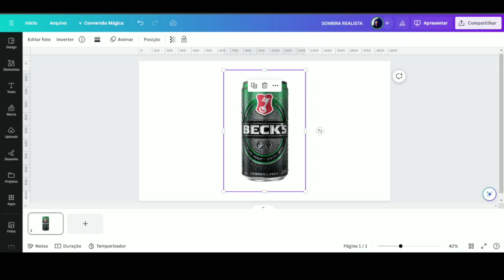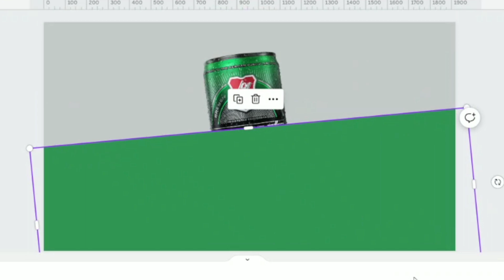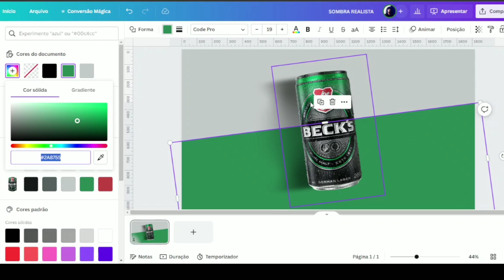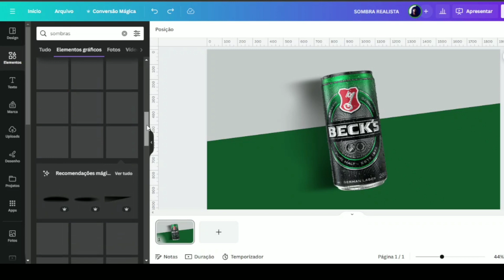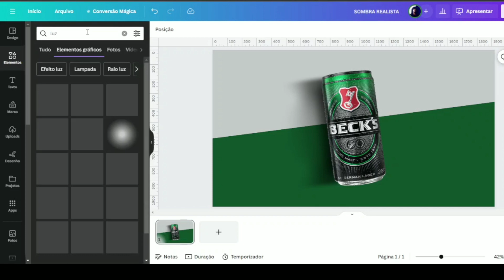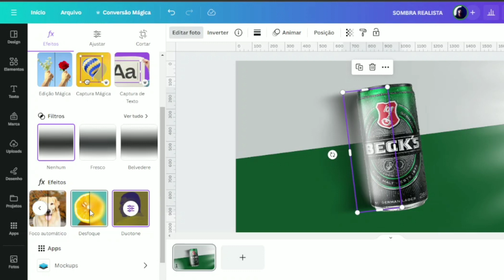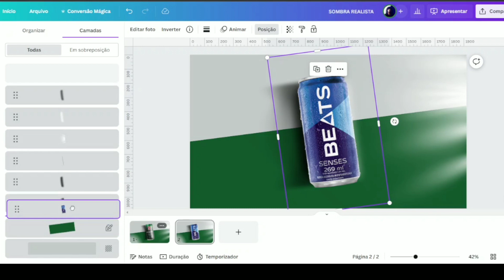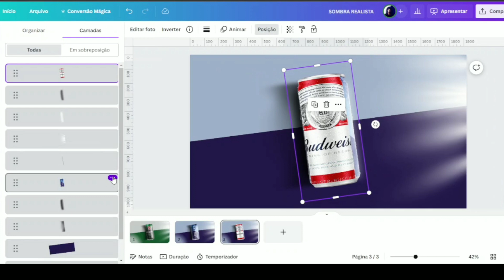Como Fazer Sombra Realista em Lata de Cerveja/Refrigerante no CANVA | Aula Avançada 🔥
Agora ficou muito mais simples criar o  TEXTO EM GRADIENTE NO CANVA, assista esse vídeo até o final tenho certeza que você vai se surpreender.

✅Equipamentos que eu uso e Recomendo:
🎤 Microfone de lapela profissional sem fio
💺 Cadeira Gamer Prizi Runner

➡️Guia do Vídeo:
0:00  INTRODUÇÃO
0:08  CRIANDO OS EFEITOS DE SOMBRA
05:05  ADICIONANDO EFEITO DE LUZ
08:03  DICA EXTRA 😎
09:38  RECADOS FINAIS | 🔔 SE INSCREVA 👍 FORTALECE

Vídeo Relacionado:
FILTROS PARA VÍDEOS 😎